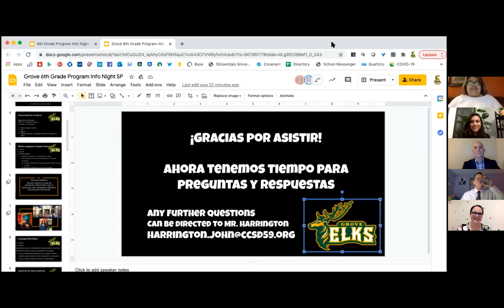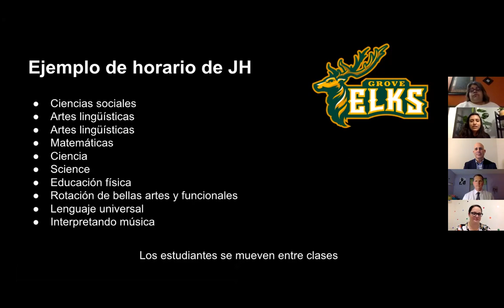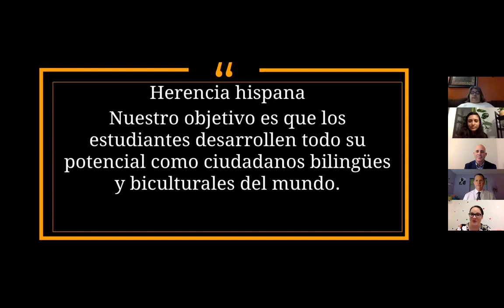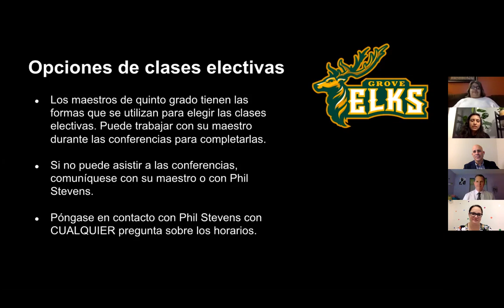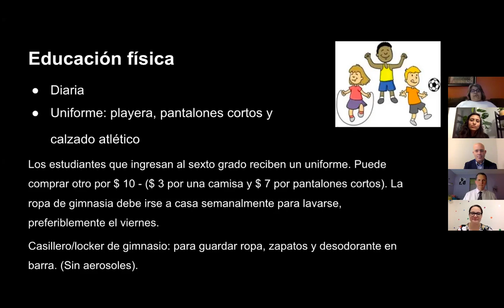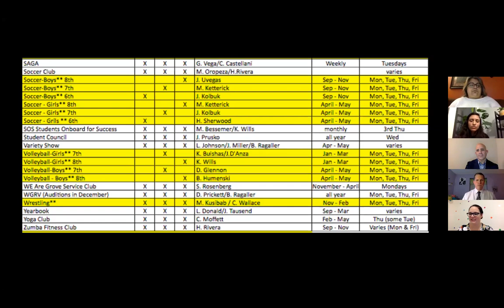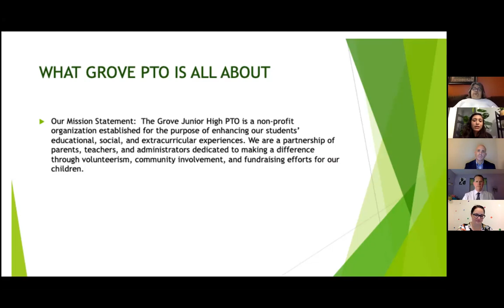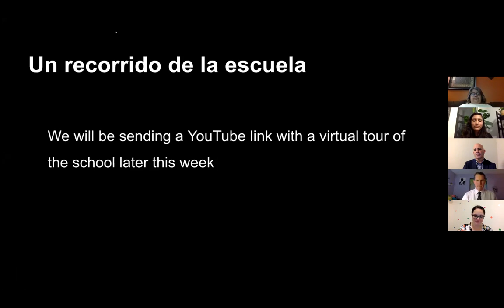Welcoming Incoming 6th Graders- SPANISH version